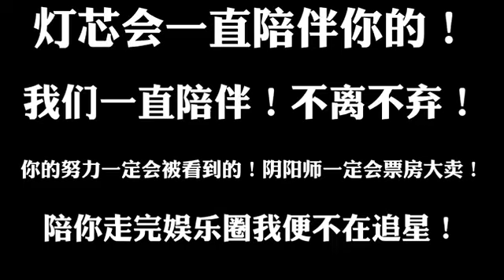邓伦多次活动中表达对灯芯关愛感激 / 鄧倫多次活動中表達對燈芯關愛感激 DengLun expressed Iove & appreciation to fans @multiple events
邓伦多次表达对灯芯的关愛和感激
情话不用多
真心一两句
爱你每一天
岁岁又年年

鄧倫 多次活動中表達對燈芯關愛感激
情話不用多
真心一兩句
愛你每一天
歲歲又年年

DengLun expressed his love to all his fans & appreciation to their support at mutiple events. DengLun concerned about fans' safety & asked his fans to stay safe while travelling long distance to see him @ various events. DengLun also encouraged fans to be positive & strong at difficult time, and planned to travel to more places to meet fans after pandemic is over.